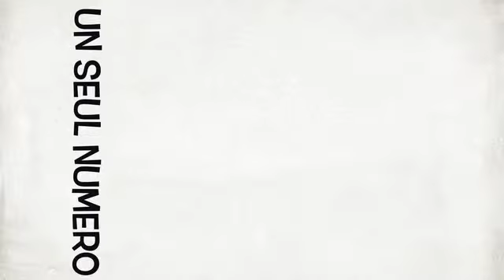gadiamb avec Davy Sicard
Réal DM-PROD